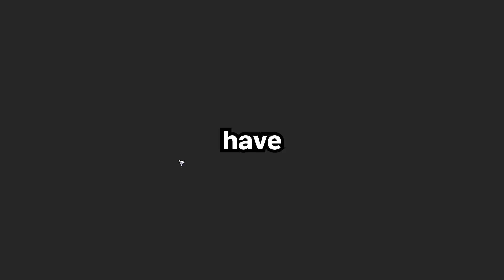Double Minigun VS Cho'Gall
it hurt.